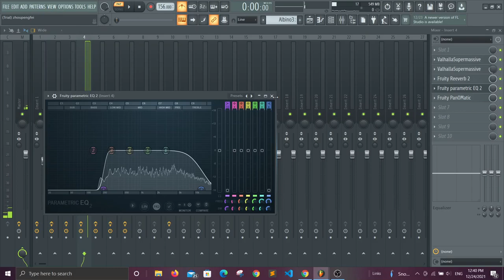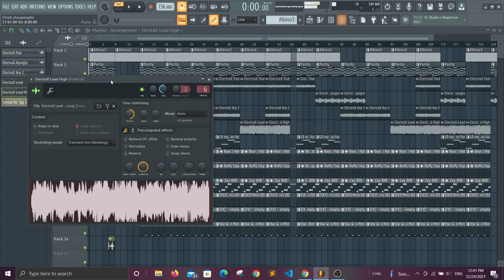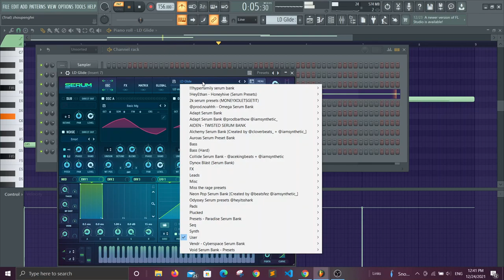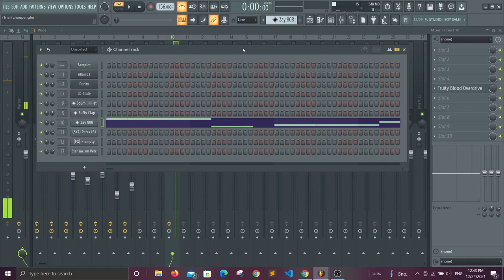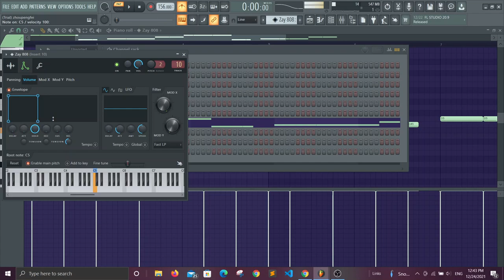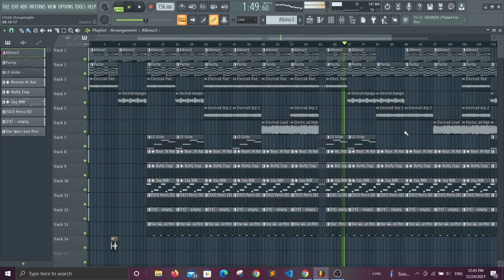How JOOTSU Makes Spacious Beats For Cochise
How JOOTSU Makes Spacious Beats For Cochise (Prod.Young $ensai)

(Ignore Tags)

trippie redd x cochise type beat,pierre bourne x cochise type beat,yung cochise type beat